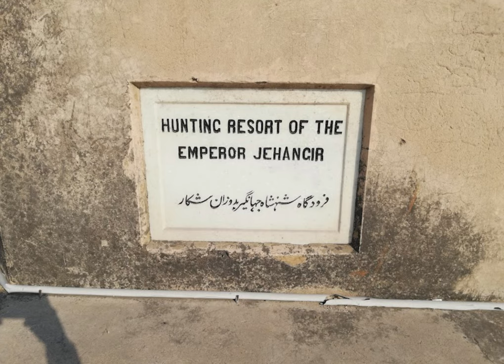Hiran Minar | Mughal Empire | Jahangir | Subcontinent | History | Tourism | Heritage